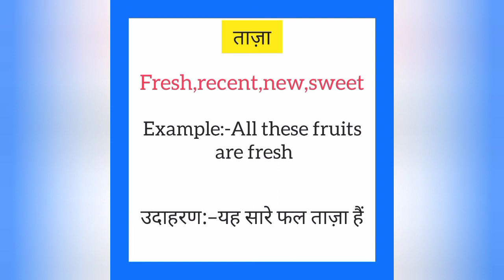Taaza ka english mein kya kahate hain | ताजा को इंग्लिश में क्या कहते हैं | Fresh meaning in hindi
Taaza ko English me kya kahate hain
Taaza को इंग्लिश में क्या कहते है

ताजा को इंग्लिश में fresh कहते हैं
Taaza ko English mein fresh kahate hain